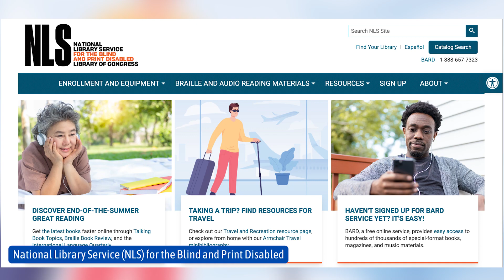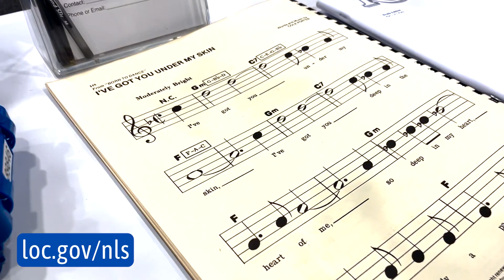National Library Service NLS for the Blind and Print Disabled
Kristen Fernekes is the Head of Communications and Outreach for National Library Service (NLS) for the Blind and Print Disabled.